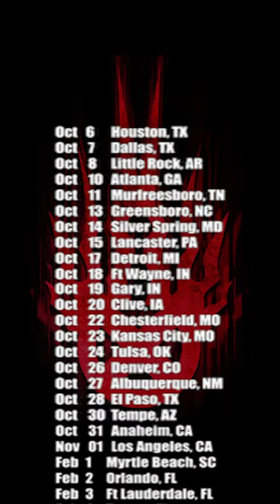Xer0 drinks a Coke Zero - Song: Terminator Oscillator